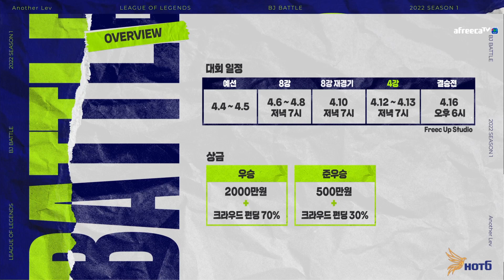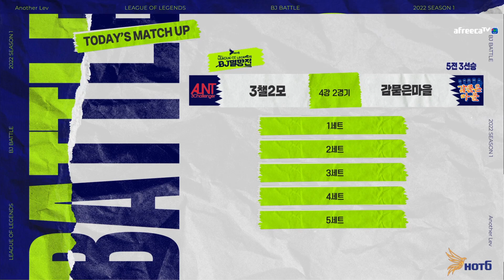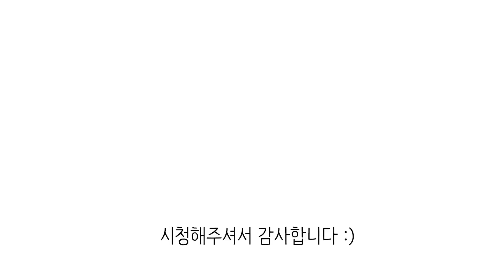4강 첫경기에서 펼쳐진 나는상윤의 미친 루시안 [멸망전 4강 #1]